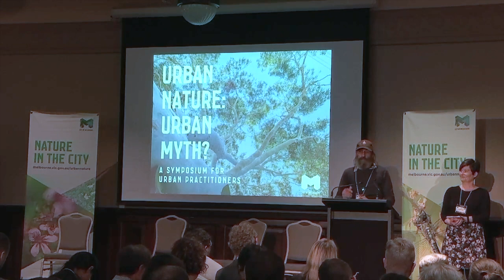Urban Nature Myth 5: Nature doesn’t belong in the city | City of Melbourne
Hear from Uncle Dave Wandin (Elder Wurundjeri Woi-wurrung) speak to the urban nature myth that ‘nature doesn’t below in the city’, as part of Urban Nature: Urban Myth? A symposium for urban practitioners, hosted by City of Melbourne and held at Melbourne Town Hall on 11 May 2023.

This is followed by a panel discussion with Dr Vicki Martin (Mosaic Insights), Professor Wendy Steele (RMIT University) and Uncle Dave Wandin, (Elder Wurundjeri Woi-wurrung).

The session is facilitated by Professor Kirsten Parris (University of Melbourne).